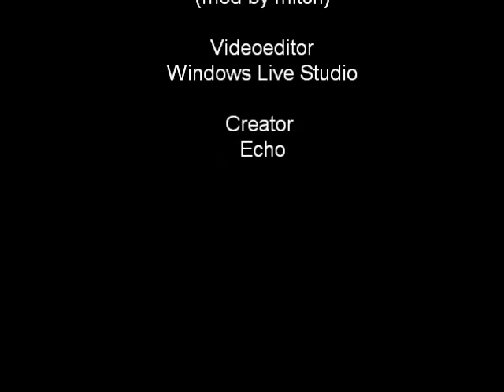Racer Free Car Simulation - Mercedes SL65 AMG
Car by Adam R. (Radzik)